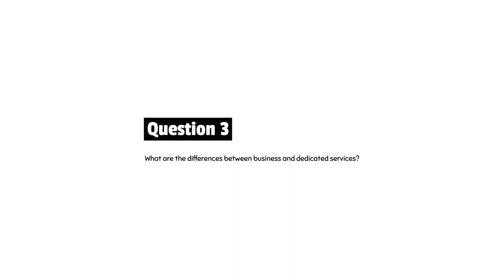Cogeco - Internet and Phones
See the top 5 questions answered from a top Internet Service Provider Cogeco. Scott Gouthro answers the questions you want to know.